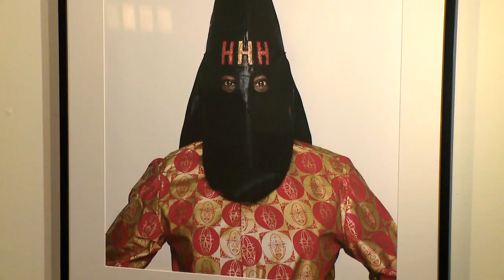STUDIO exhibition curated by Bindi Cole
Aboriginal artist Bindi Cole has curated this fascinating exhibition.